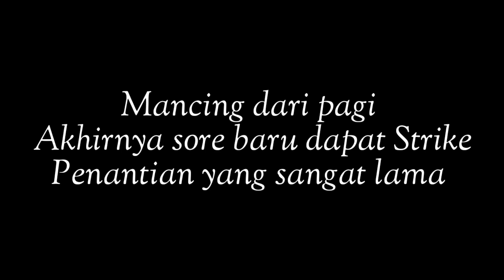MANCING DARI PINGGIR DAPAT IKAN SEGEDE BANTAL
HANYA DARI PINGGIR DAPAT IKAN SEGEDE BANTAL

Hai sahabat mancing di seluruh indonesia
kali ini saya mancing di Pulau Ende, Kabupten Ende, Flores, NTT
Di trip kali ini kami mendapatkan kejutan strike ikan Ruby snapper babon yang di tarik bapak agus menggunakan piranti kelas berat yaitu reel daiwa saltiga 14.000.
video ini di support oleh X- Pro Fishing @eddywijayafishing5635

Untuk pembelian Produk Metal Jig X-Pro Fishing  Area Flores dan sekitarnya bisa kontak saya.

Ende,Flores,NTT